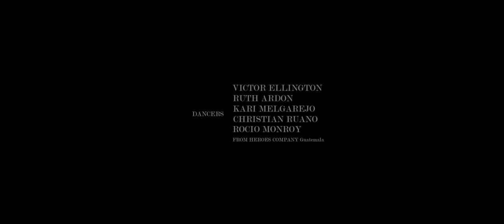Dirtwire - Tepotzteco [Official Music Video]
Official music video for Dirtwire's new single "Tepozteco," directed by Daniel Garcia and featuring the Heroes Company dancers in Guatemala City.

Dirtwire's RipTide album is OUT NOW through Beats Antique Records. Download the title track, "RipTide" for free

As the cycles of life, weather patterns, and geopolitical shifts whirl about them, Dirtwire, the Bay-Area based electro acoustic duo of David Satori (Beats Antique) and Evan Fraser (Hamsa Lila, Stellamara), contain that energy in their latest release, RipTide, out May 12, 2015 on Beats Antique Records. With tracks highlighting the duo’s unique blend of dirt and wire, the album expertly combines acoustic, electric and electronic elements, which are carefully chosen and mixed together into their musical alchemy with pride. The album follows recent appearances at Coachella and Lucidity festivals, and is followed by a Summer tour along the West Coast, as well as an appearance at Sonic Bloom in Colorado.

// Video Credits //

Video by Daniel Garcia
Photography by Daniel Garcia
Edited by Angel Cordon and Daniel Garcia
Color correction and color grading by Daniel Garcia

// Dancers //
Victor Ellington
Ruth Dardon
Kary Melgarejo
Christian Ruano
Rocio Monroy
from Heroes Company

Dirtwire - 2015 RipTide Tour

April 25 - Cervantes Masterpiece Ballroom - Denver, CO
May 28 - Mezzanine - San Francisco, CA
May 29 - The Boardwalk - Orangevale, CA
May 30 - The Bayview - Santa Cruz, CA
June 3 - The Brickroom - Ashland, OR
June 4 - HiFi Music Hall - Eugene, OR
June 5 - Crystal Ballroom - Portland, OR
June 6 - Venue TBA - Seattle, WA
June 7 - Wild Buffalo - Bellingham, WA
June 20 - Sonic Bloom Festival - Rye, CO